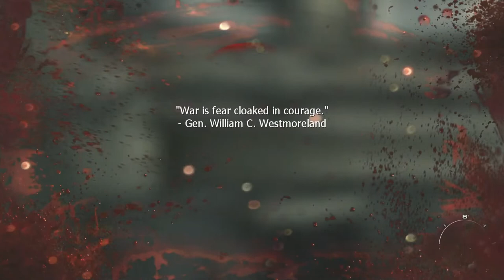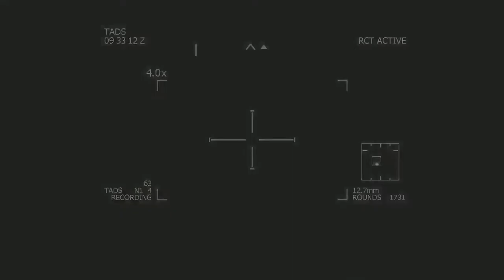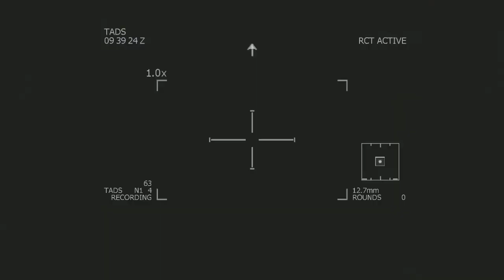Call of duty Modern Warfare 3 Campaign Let's play in 2022 Part 4